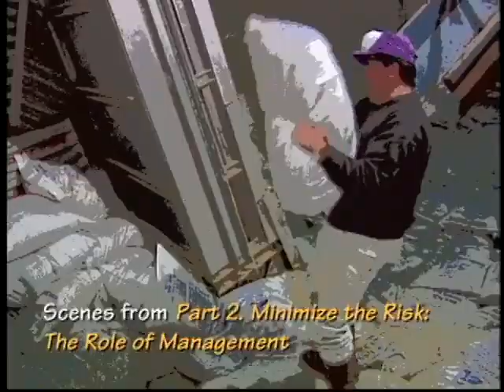Back Care for Maritime Industry, Part 2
Minimize the Risk: The Role of Management